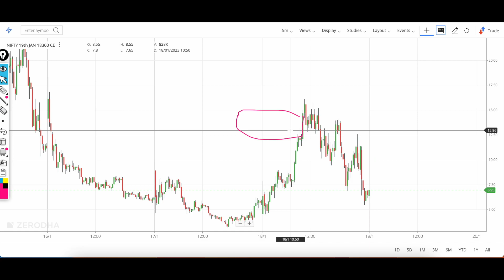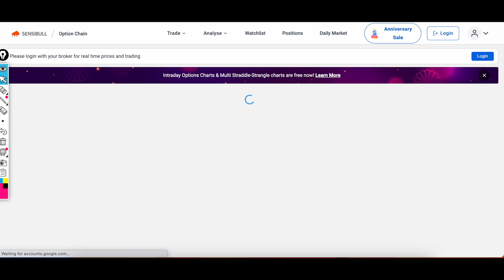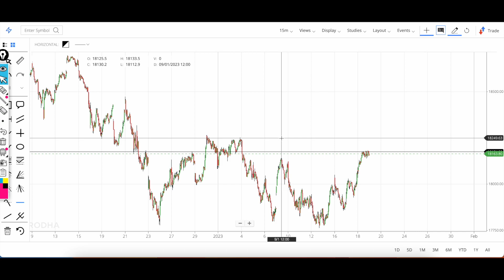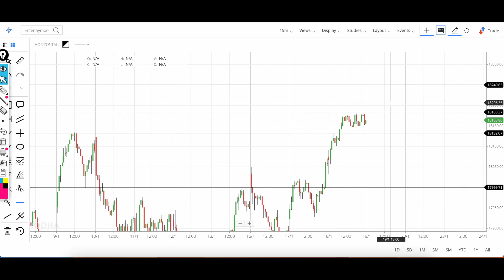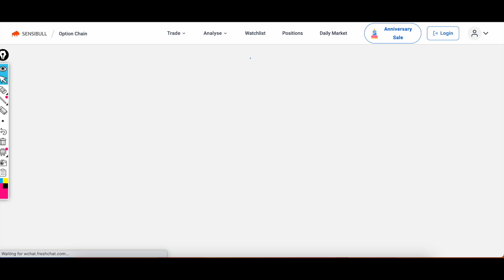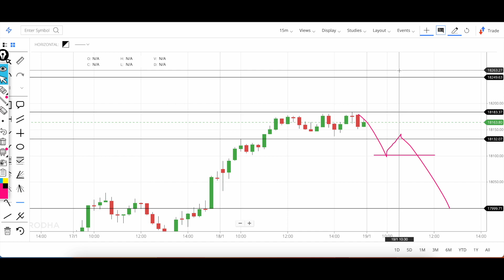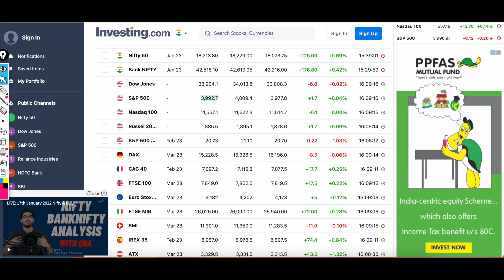Jackpot Expiry Setup || Nifty Analysis Prediction | Bank Nifty Prediction Analysis || 19 Jan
1.why trading
2. save lakh of Rs Easily
3 Strategy for jackpot trading
4 price action and trend
5 Intraday Trend
6 Entry
7 Option Selection and quanity
8 How many days
9 Support  Lifetime free

1. Market View and Trend Analysis
2. Chart Analysis to find Range of Nifty and Bank Nifty ( support & Resistance )
3. Option  Chain Analysis and Max Pain.
4. Option & Option  selling strategy
5. money management
6. support lifetime free.

FEE = 2500

1. Market Trend Analysis
2. Nifty Entry & Target Analysis
3. Bank Nifty Entry & Target Analysis
4. wealthsky Index Trading Strategy
5. option chain analysis learning
6. Support Lifetime free.

FEE = 5000

Topics

1. Market Setup & Trend Analysis
2. Stoploss
3. Wealthsky Intraday Trading Strategy
4. Swing Trading course
5. Risk Reward Ratio
6. Money Management
7. Life Time support

FEE= 5000

Payment Details